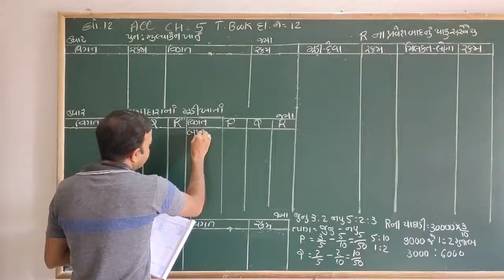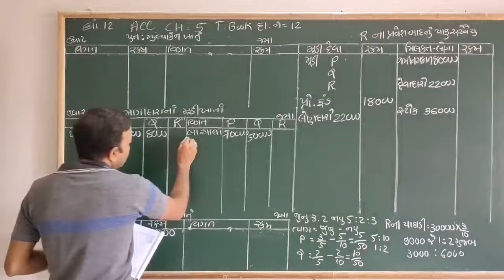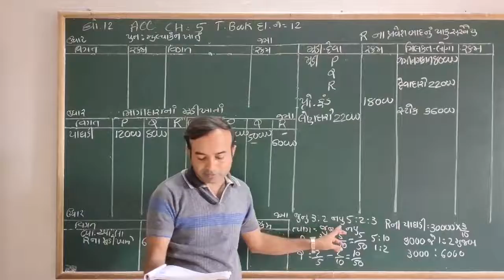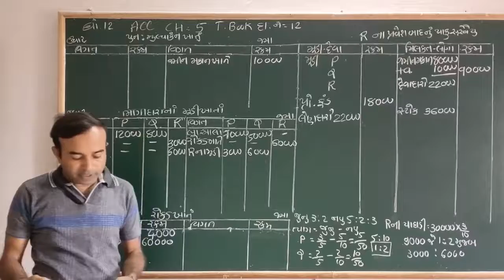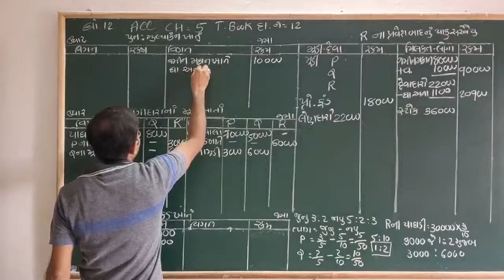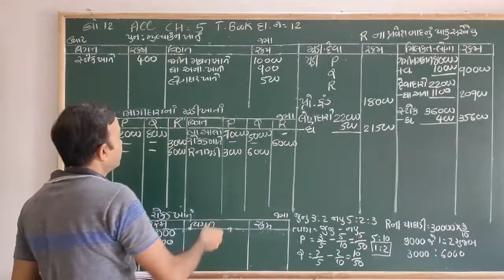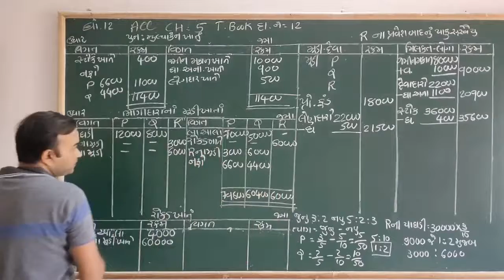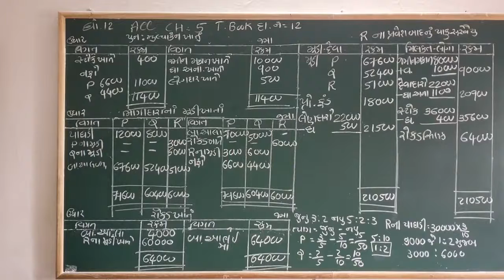Std 12 Account Ch 512